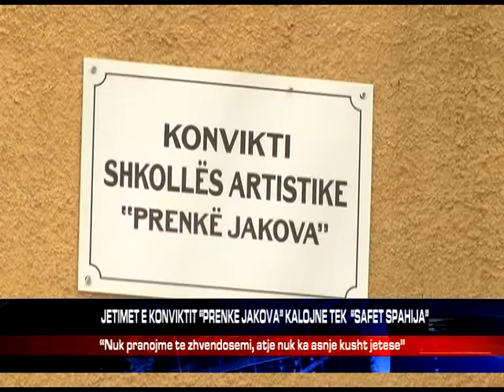JETIMET E KONVIKTIT “PRENKE JAKOVA” KALOJNE TEK “SAFET SPAHIJA”